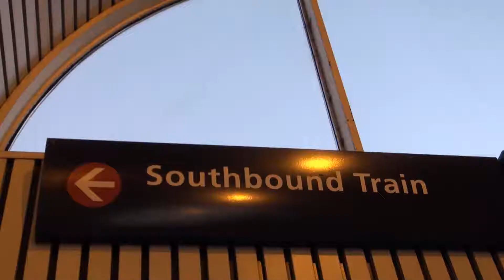Can't Stop Won't Stop - CGY - Freestyle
- Calgary fairwell video (shot in september 2010)
- Football Freestyle
- CantStop WontStop (clothin')

Song: CGY by Dragon Fli Empire